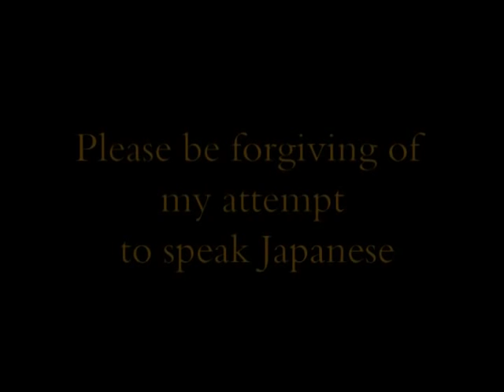Sugawara no Michizane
Sugawara no Michizane was born August 1, 845 c.e. into a prominent Japanese family.  After schooling, he moved up quickly in rank in the court achieving a prestigious postion in the Ministry of Popular affairs in just four years. He was also quickly promoted with a Doctorate of Literature, a high fete for a scholar while simultaneously taking on the administative duties at the school his father had founded.  In 886 c.e. he was appointed as governer of Sankuri Province. At the time it was a necessary step for those who lacked clout to serve in remote areas as a prerequisite for further career advancement.  During the time he served as governor, he wrote a good portion of his poetry.  Also during the time he served as govenor a political conflict devoloped between the Emperer and a rival. Sugarwara no Michizane sided with the Emperer which proved an ill fated  move for him after the Empror's death. Michizane (Suagawara is the family name) was exiled.  It was.during his exile he wrote the.poem I read.
Michizane died in 903 c.e. after being exiled in 901.
A period of adverse weather after his death promted the imperial court to posthumously restore his title and dedicate shrines to him fearing the angry spirit of Sugawara no Michizane was causing the discord.